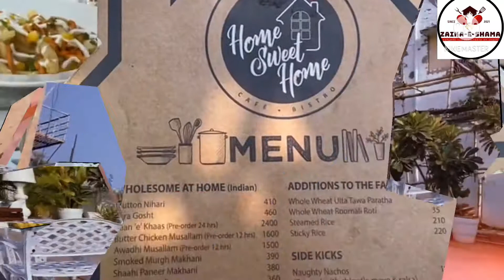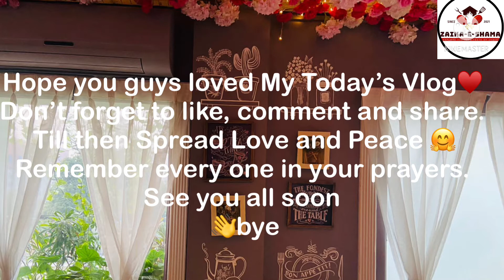सबसे सस्ता कैफ़े|Exploring cafes in lucknow|Beautiful Decor😍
Hey guys recently i made a visit to a very known cafe in lucknow named as “Home Sweet Home”
Believe me it’s a magical place,
Interior and ambiance of this place is so beautiful 🔥
I totally loved it 💕
I have reviewed  this place in my vlog so do watch it
And if you liked my todays vlog then you know the process 🤝